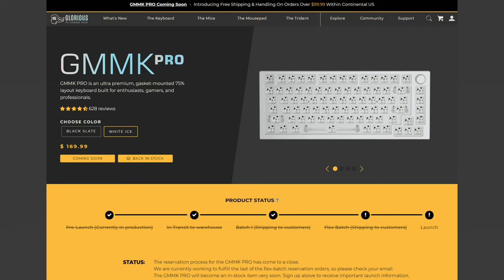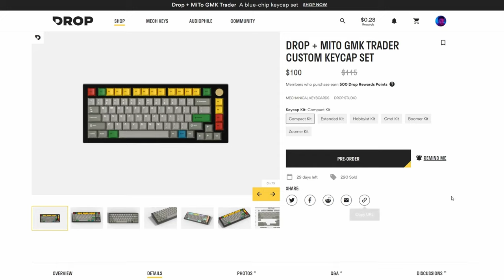Why The GMMK Pro Should Be Your First Custom Keyboard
Really happy with how this turned out.